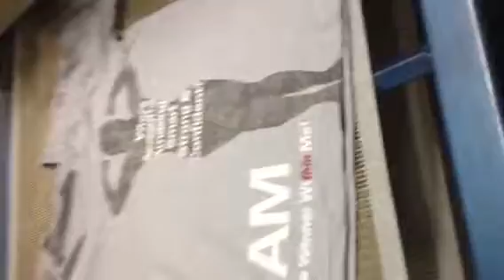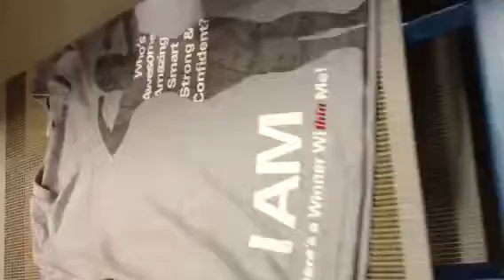Custom screen printing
Here we are printing a 3 color jumbo print on vneck tees using water based ink. to get the best custom screen printing around.